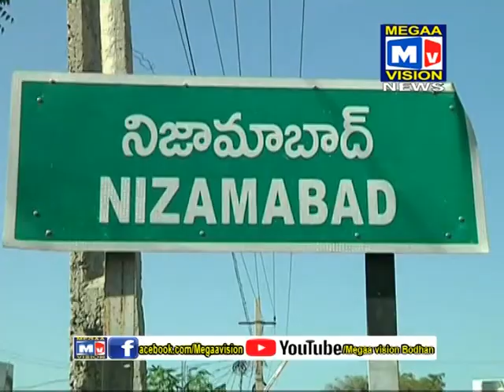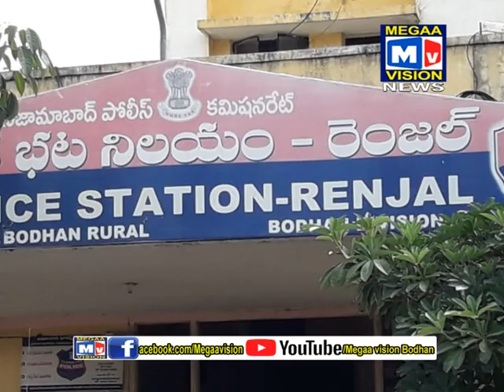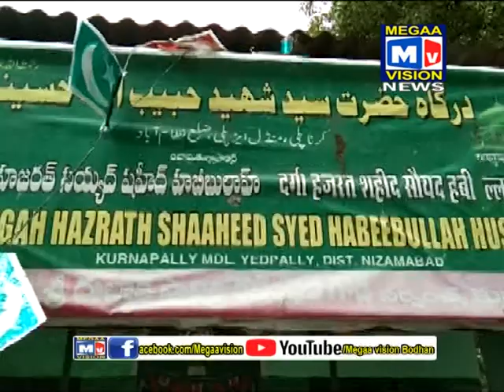18 10 2019 BODHAN NEWS